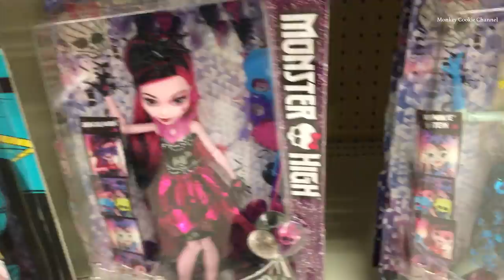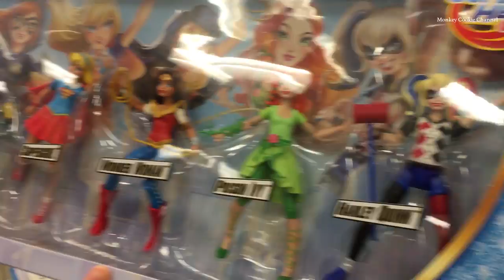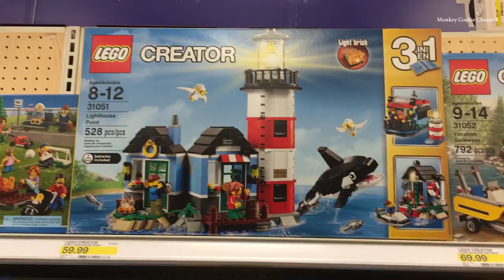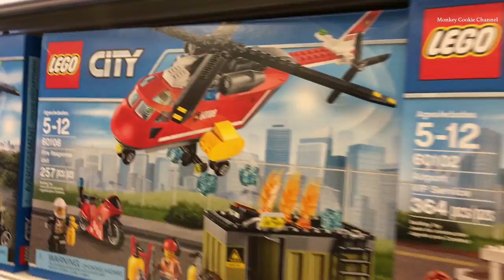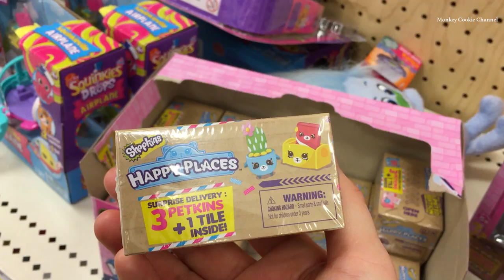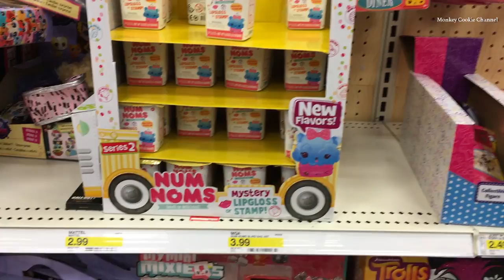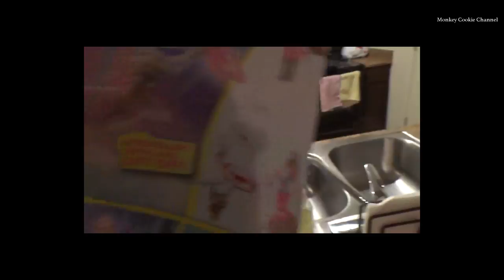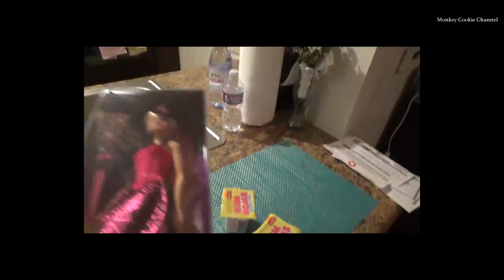Target Toy Hunt July 31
Had another great toy hunt at Target! Too many new products are out we can't buy it all at once!

Monkey and I are a couple of young professionals living life to the best of our ability with Big Fat Cat. We enjoy collecting toys of all sorts from any store that we can find them, but we especially love going to Disney (both Disney World in Orlando, Florida and Disneyland in Anaheim, California). You get to watch our adventures, our toy hunts, our toy builds, unboxings, reviews, and Big Fat Cat. Our channel is fun for the whole family.